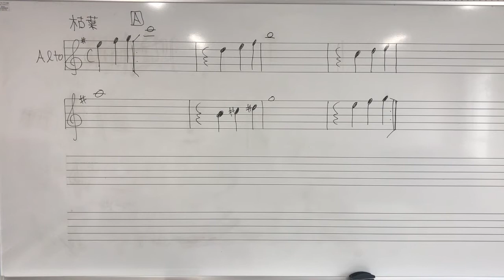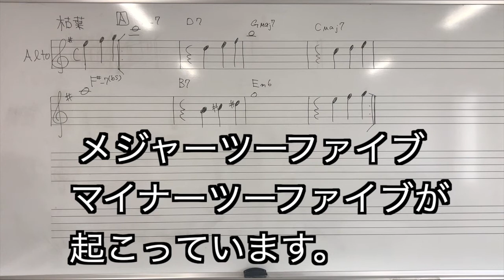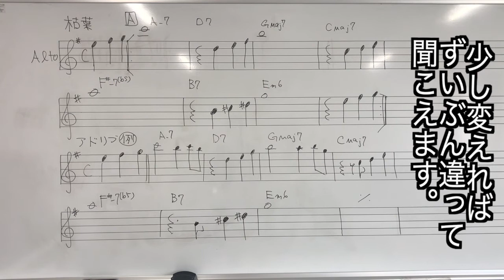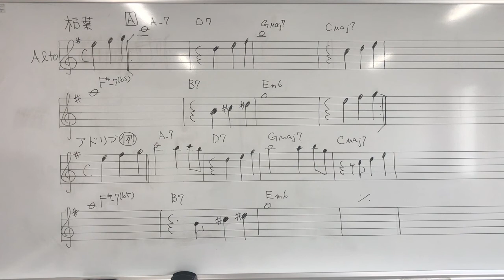【〜するだけ！】サックス アドリブ 枯葉 作り方！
サックスのアドリブの一歩で
ツーファイブの多い枯葉を元に作り方を解説したものです！今回は少しだけメロディーを変えてます。

サックスの悩み解決します。

新宿西落合、中野、杉並方南町界隈